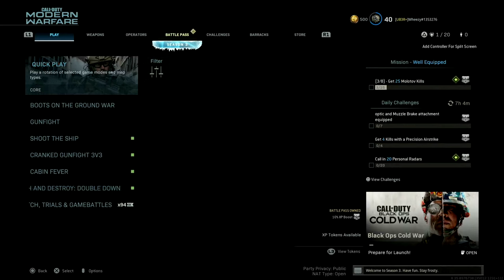Infinity Ward lets me go NAKED! (Call of Duty: Modern Warfare - Free-for-All)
So much better than mommy Treyarch...

Timeline: